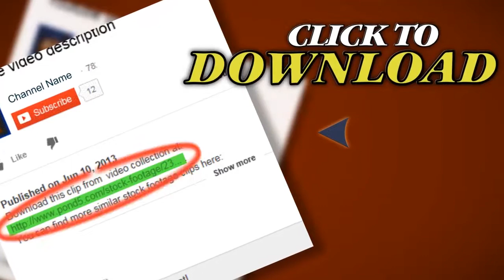Hd Television Background News Motion Animation. Stock Footage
You have watched Hd Television Background News Motion Animation. Stock Footage"